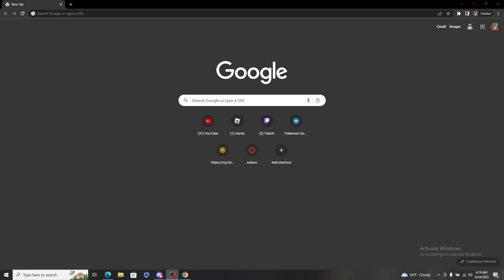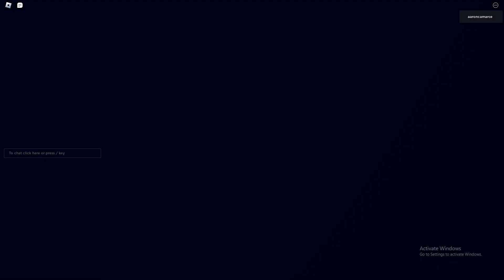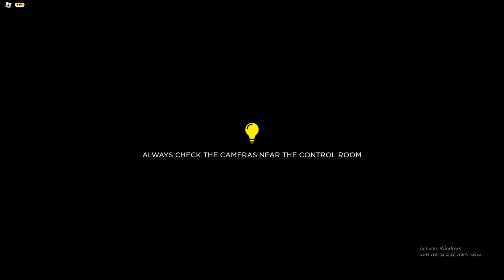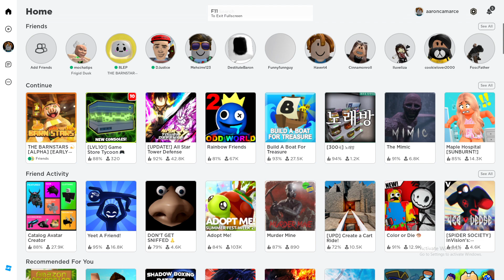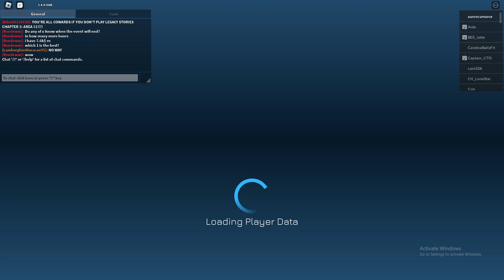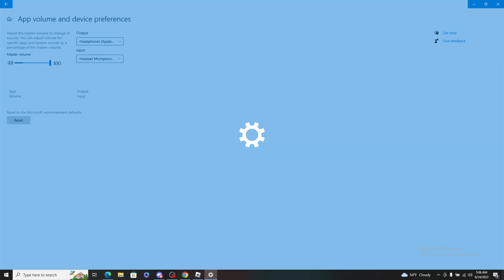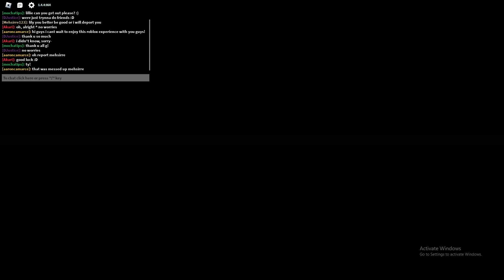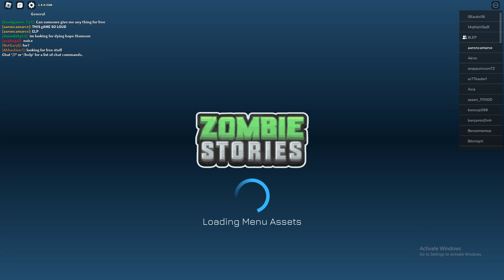a zombie's favorite food is brians